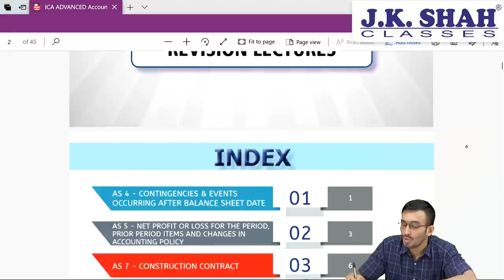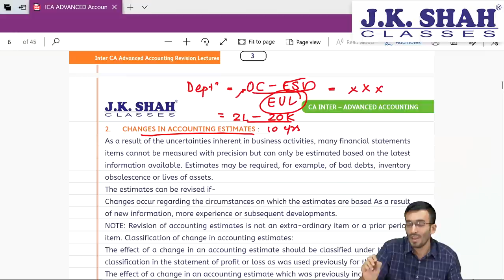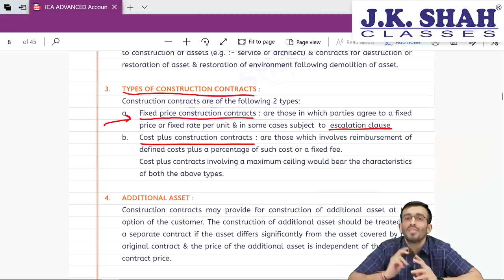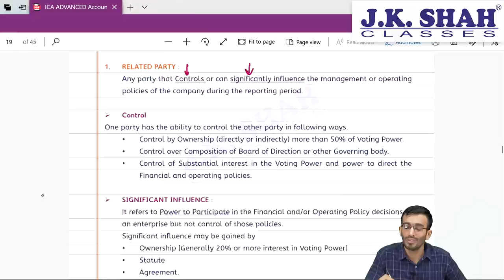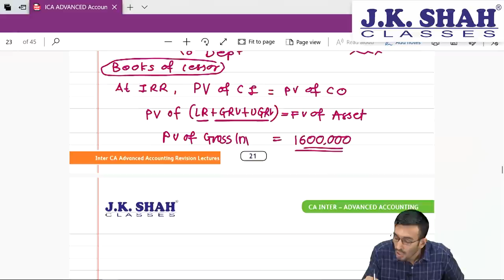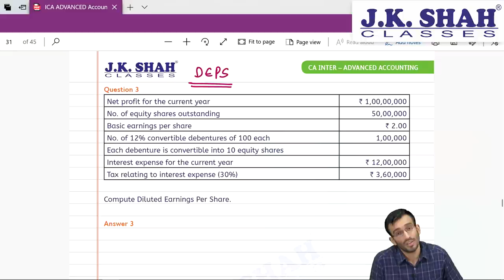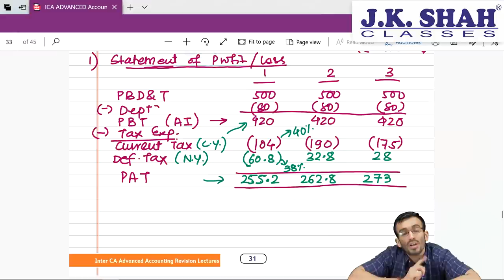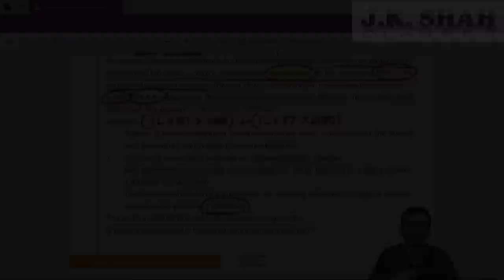CA INTER NOV 22 | MARATHON REVISION | ADVANCE ACCOUNTING - ACCOUNTING STANDARDS 🔴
For notes, kindly join our Telegram channel.